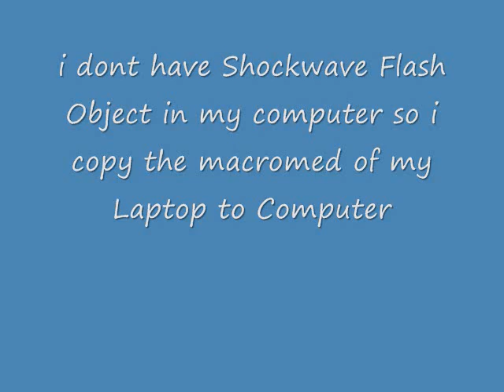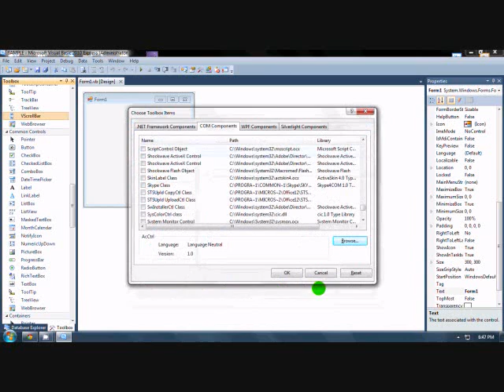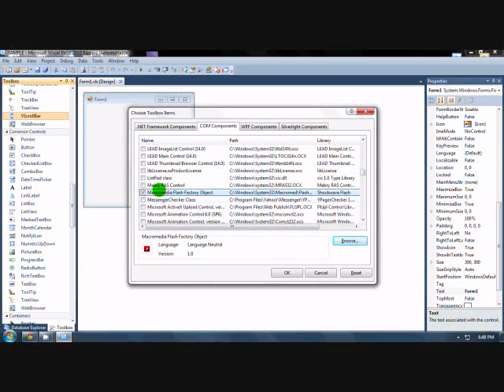How To Get Shockwave Flash Object On Visual Basic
Extract to:
        c:/windows/system32